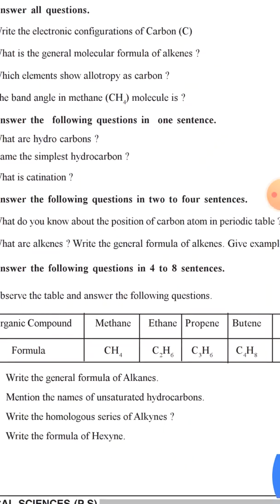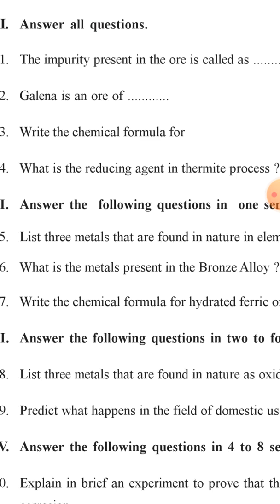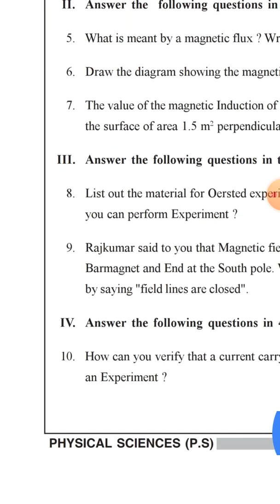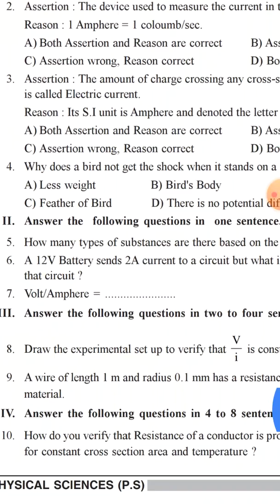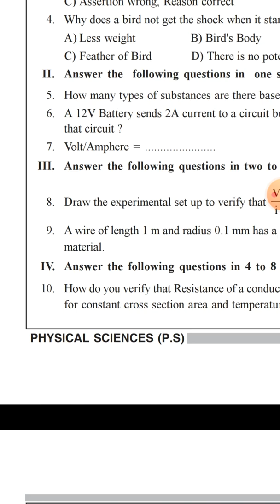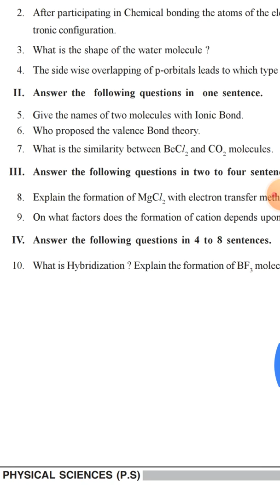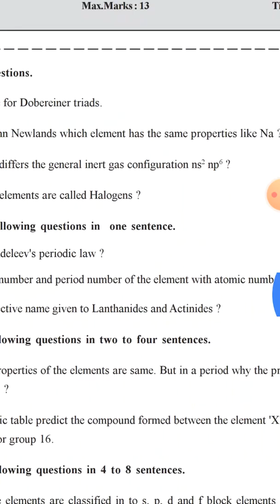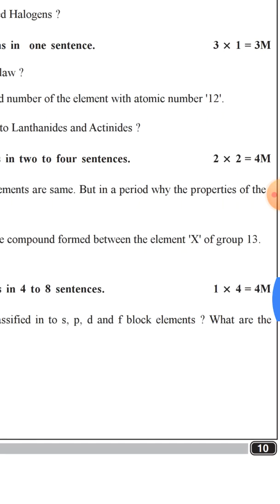Ap Tenth Class | Physics Important Questions